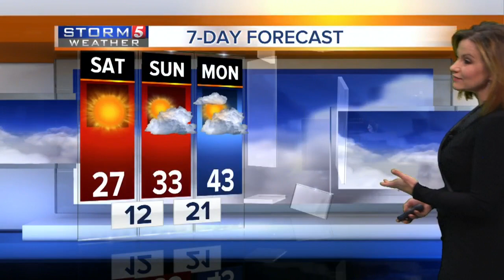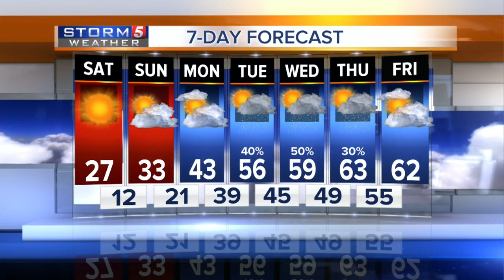Bree's Evening Forecast: Friday, January 6, 2017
Bree Smith's evening weather forecast for Friday, January 6, 2017.